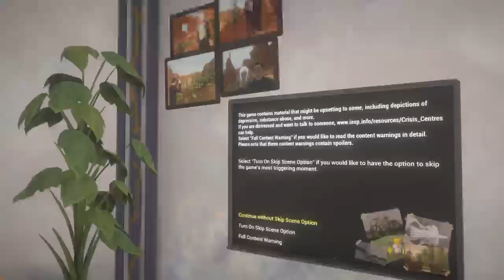ANAMORPHINE [PS4 PRO] Gameplay Playthrough Part 1 - Look at the Pretty Colors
Skip the first 5 mins, i was testing stuff :)

Just seeing what this game is about! Enjoy the stream. The game is ok, but has some really bad technical issues such as crashes and fps problems.

I can't continue the game after the crash :/

Note: The game was provided by Bryden of Evolve PR. Thanks for the opportunity!

Couple things to note:

1) I'm streaming from the PS4 as i'm having problems with OBS and YouTube (works fine on Twitch smh)

2) I'm streaming at 720 as that's the best my internet can handle atm, and hopefully i can stream at better quality come next month.

3) Please be nice in the chat. I don't care if you want to make fun of my gameplay but be nice to others in chat

If you like the stream and want to support more future stream, you check: